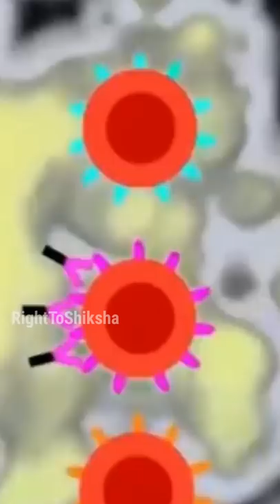क्या किसी जानवर का blood इंसान को चढ़ाया जा सकता है? by Right To Shiksha